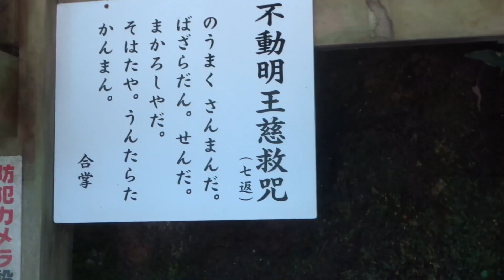2024 7 5千巖渓 大岩山日石寺＠富山県上市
和楽2024年8月号「知る人ぞ知る絶景」で紹介された富山県代表は千巖渓
大量の水が流れ轟音でした。
大岩山日石寺は奈良時代のはじめに行基によって彫られた不動明王を信仰する山岳宗教の道場として約 1300 年の歴史があります。近くの金竜のそうめんが有名です。BGMはBGMer　富山県　大岩山日石寺